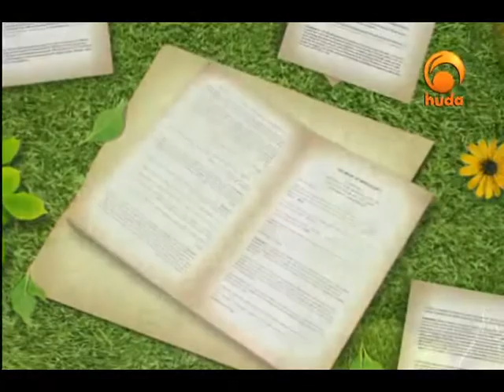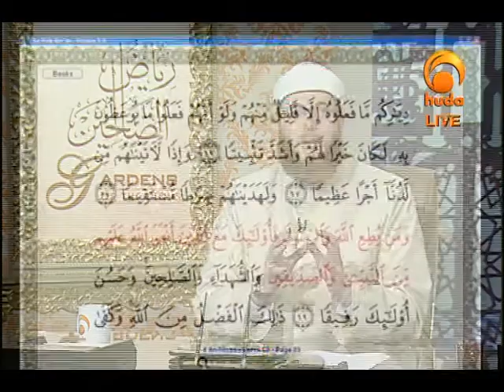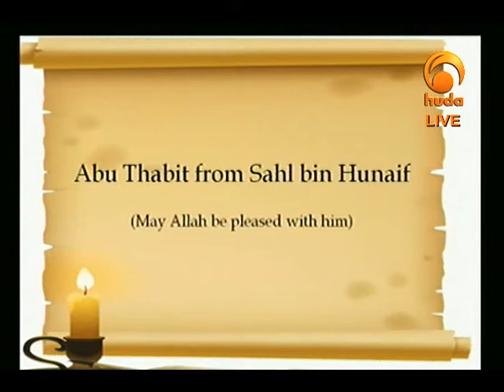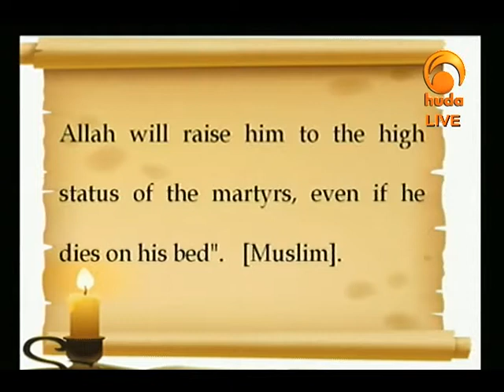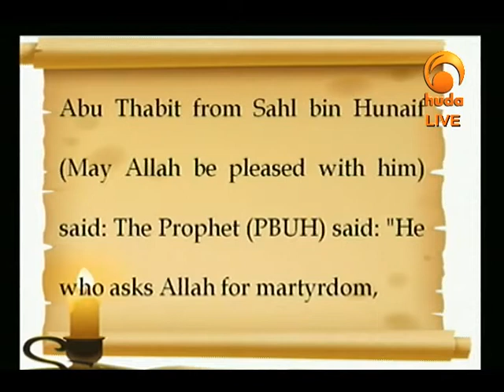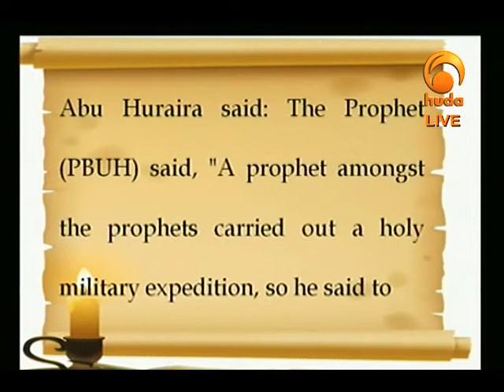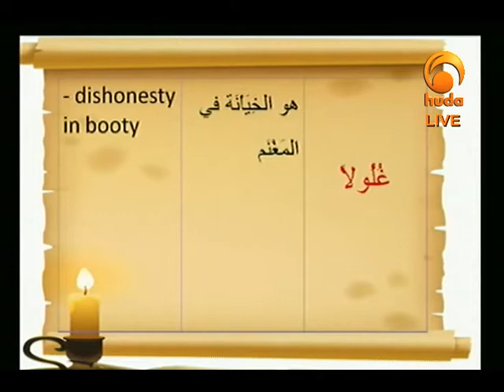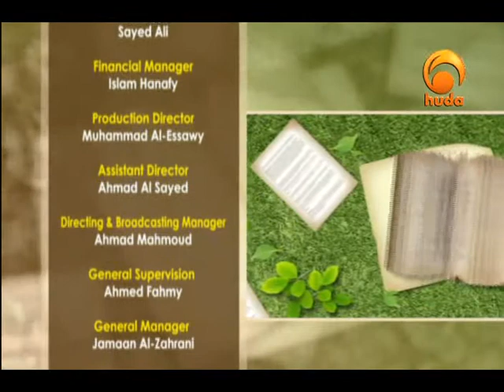Gardens of the Pious (33)